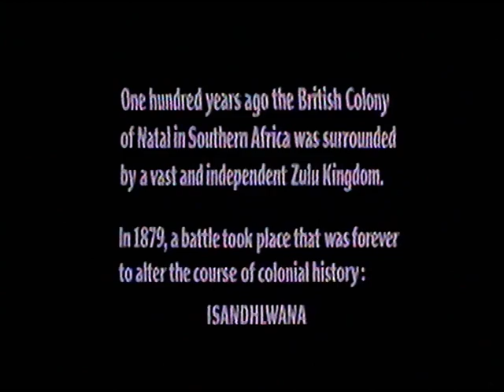Opening to Zulu Dawn 1986 VHS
Here's a VHS opening of Zulu Dawn.